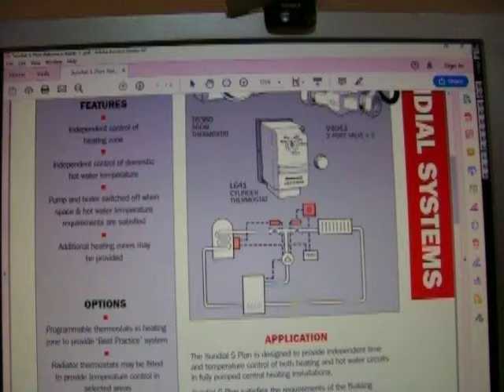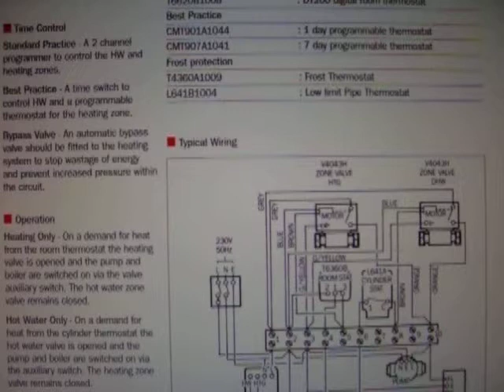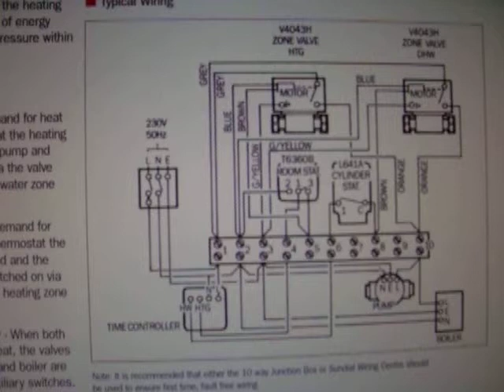Electrical Installation/Sundial S Plan control system